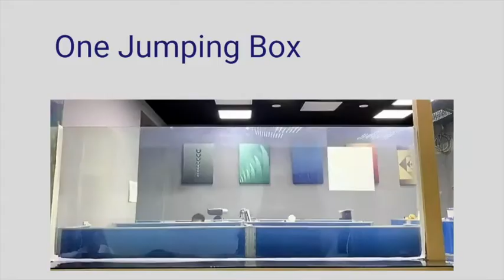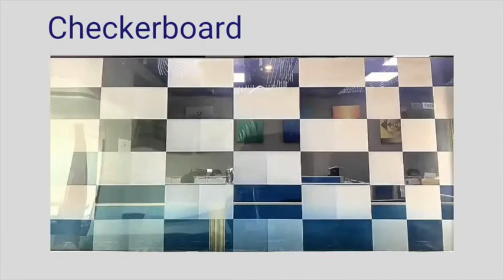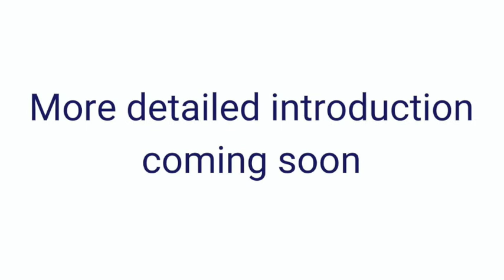PolyBlind2 0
PolyBlind Switchable Sections Privacy Glass.